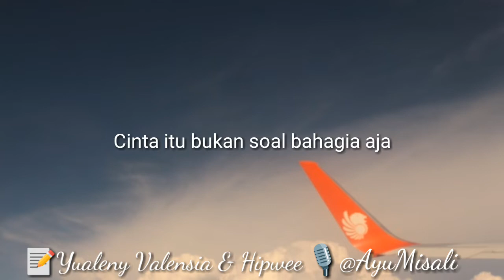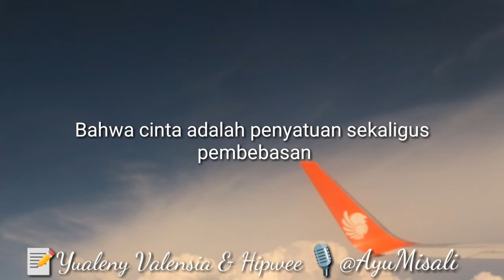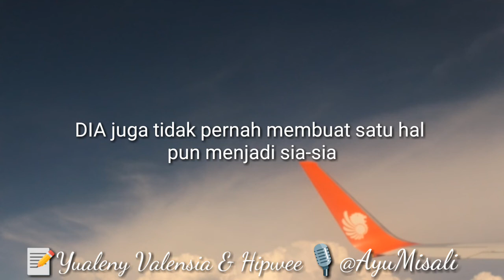Tanpamu aku baik-baik saja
Terimakasih sudah memberi keputusan yang baik walaupun pada saat itu, aku tidak mengerti letak kebaikannya